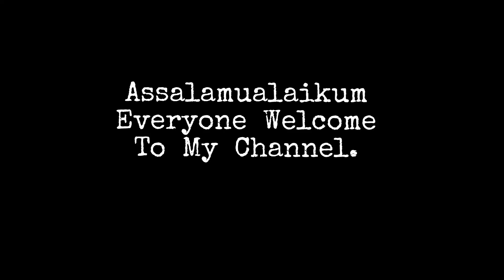cute gifts idea for kids /diy chocolate gift Packing tutorial /paper make cute candy craft ideas..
@Art craft safa
cute Candy gifts Origami for best friend, Mini gift box idea, paper make chocolate packet, chocolate origami paper make gift box, chocolate box origami, paper DIY candy box.